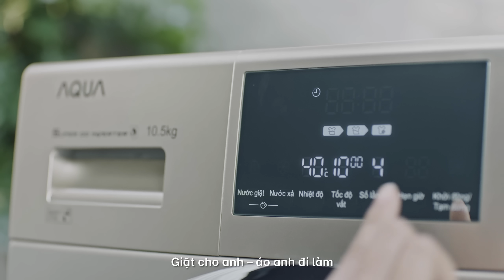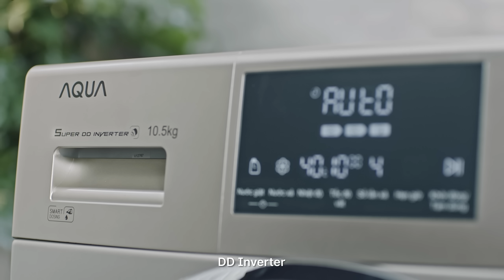PHƯƠNG NGA, KIỀU LOAN x AQUA VIỆT NAM | STAY HOME, STAY FRESH (Official MV)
. Là người trẻ bận rộn? Không có năng khiếu với việc nhà? Điều đó đã chẳng hề khó với những sản phẩm công nghệ thời 4.0 đến từ AQUA Việt Nam. Chỉ với một chiếc tủ lạnh có 2 ngăn khô ẩm riêng biệt, luôn giữ cho đồ ăn thật tươi và ngon. Một chiếc máy giặt thông minh cho quần áo bền như mới và một chiếc điều hoà luôn mang đến không khí trong lành tựa như giữa thiên nhiên, Á hậu Phương Nga và và Á hậu Kiều Loan đã gia nhập ngay hội "Yêu bếp, nghiện nhà"

Còn bạn thì sao? Cùng Phương Nga và Kiều Loan tận hưởng cuộc sống đến từ AQUA nhé!